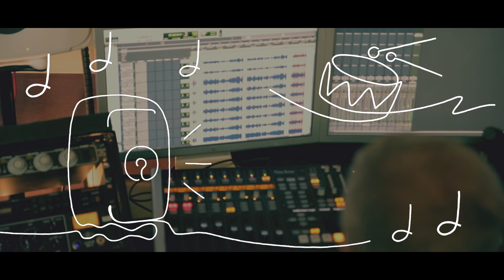Senja Rummukainen and Klaus Mäkelä - Jean-Baptiste Barriere, Sonate X (live) - Genelec Music Channel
Genelec Music Channel visited the Suomenlinna Studio with two talented world-class musicians Senja Rummukainen and Klaus Mäkelä.
Recorded by Markus Kahelin and Eetu Seppälä.
Mixed and Mastered in Genelec, Iisalmi by Markus Kahelin.